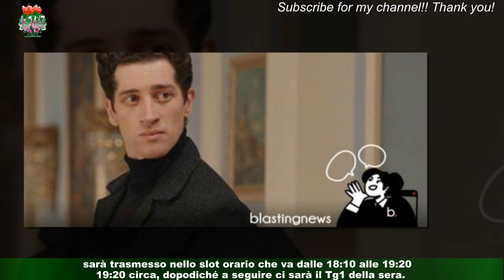Cambio programmazione Rai1 dal 21 novembre: Paradiso 7 non slitta, L'Eredità anticipa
Cambio programmazione su Rai1 a partire dal prossimo 21 novembre 2022. Complice l'arrivo dei Mondiali di calcio 2022 che troveranno ampio spazio sulla rete,il palinsesto della tv di Stato subirà delle importanti modifiche. Stando a quanto apprende Blasting News, tali cambiamenti non intaccheranno (inizialmente) la messa in onda de Il Paradiso delle Signore,